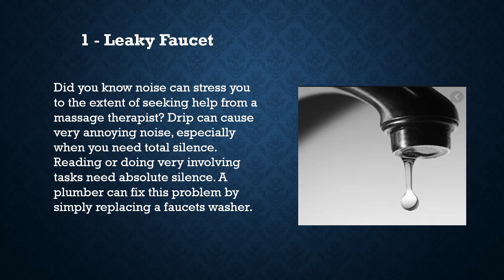Most Stressing Plumbing Problems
Plumbing problems can easily cause stress to a household if not solved early enough. One of the top-ranked causes of stress is plumbing related problems. Homeowners may even seek help from a massage therapist after going through the pressure that is caused by these problems. This is because sometimes it can become very serious.